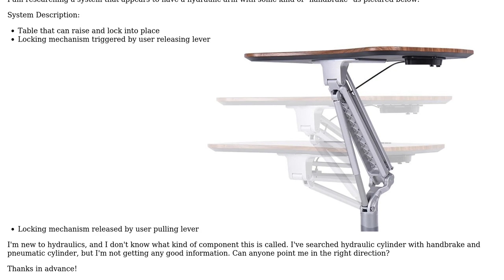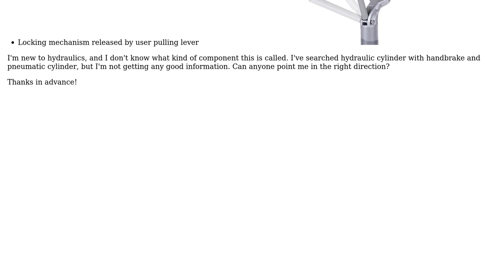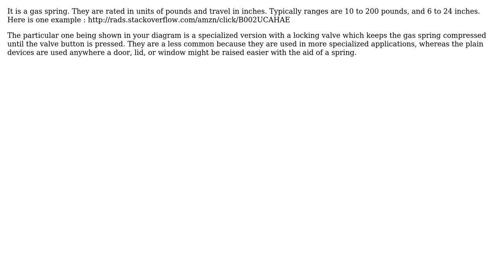Hydraulic Arm - Handbrake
With thanks & praise to God, and with thanks to the many people who have made this project possible! | Content (except music & images) licensed under CC BY-SA | Music | Images & others | With thanks to user Entrepreneur user Diode Dan and the Stack Exchange Network Trademarks are property of their respective owners. You are responsible for your own actions.